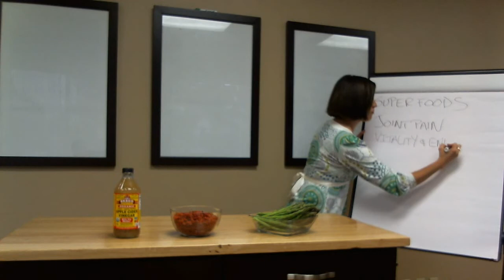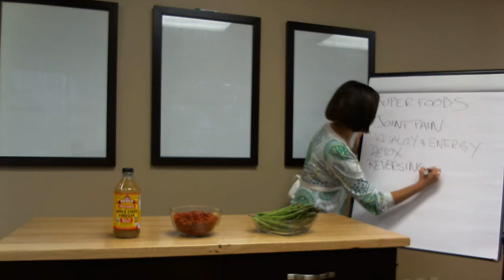Ten superfoods that will change your life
We begin discussing ten very important foods for our health and longevity. apple cider vinegar, goji berry, and asparagus are the subject of this video.